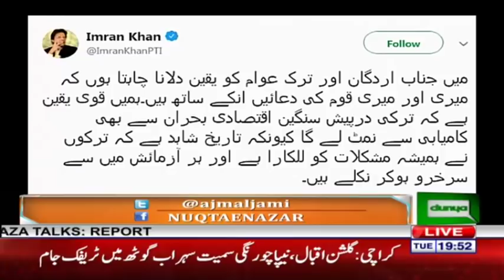Nuqta e Nazar with Ajmal Jami | 14 August 2018 | Dunya News